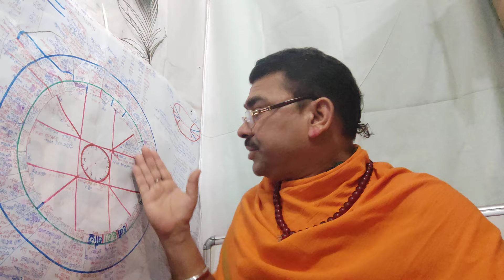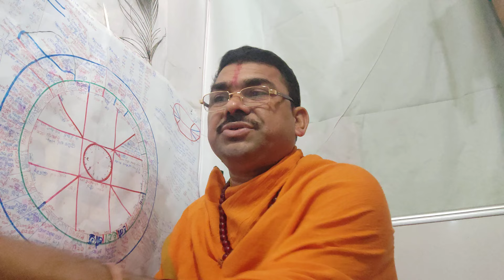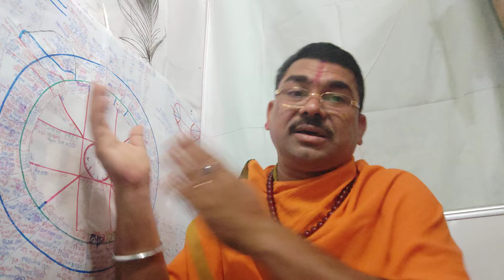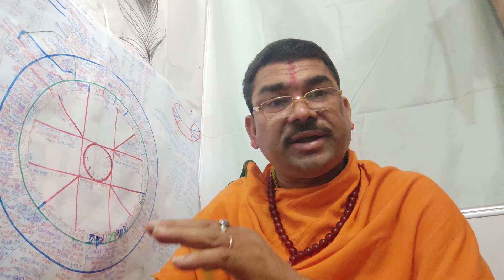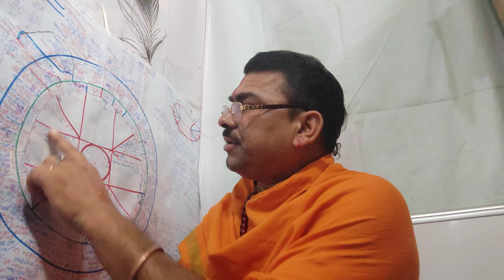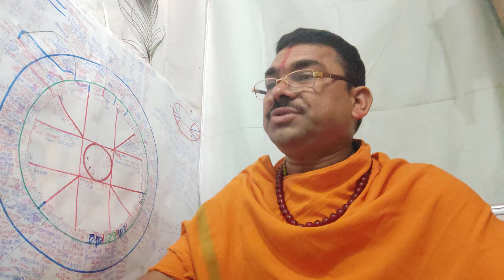शनि साडेसाती में पीड़ित मकर राशि कुंभ राशि मीन राशि मेष राशि अपने बच्चों का करियर बधाई लक्ष्य निर्धा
शनि साडेसाती में पीड़ित मकर राशि कुंभ राशि मीन राशि मेष राशि अपने बच्चों का करियर बधाई लक्ष्य निर्धारण